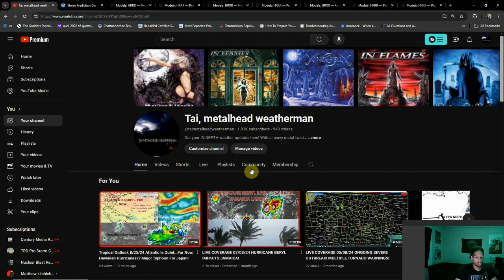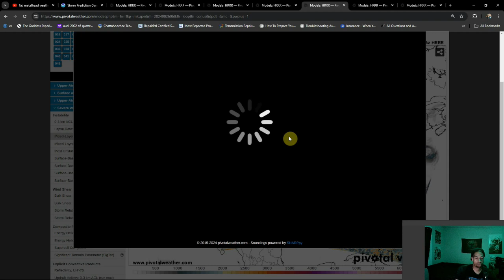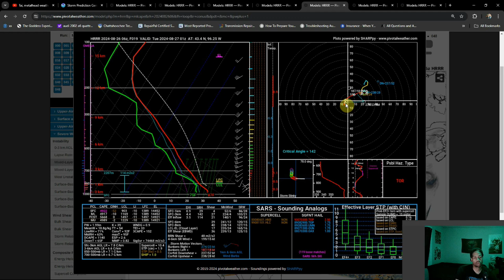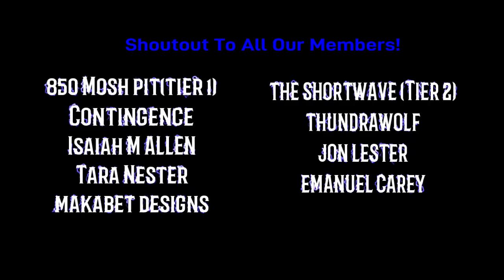SIGNIFICANT DAMAGING WIND AND HAIL LIKELY TONIGHT! TIMING & DETAILS HERE!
A significant severe threat is set to unfold later this afternoon/evening/ and even into the overnight for the Northern Plains and Upper Midwest. A bow echo seems likely and I wouldn't even rule out a potential derecho.